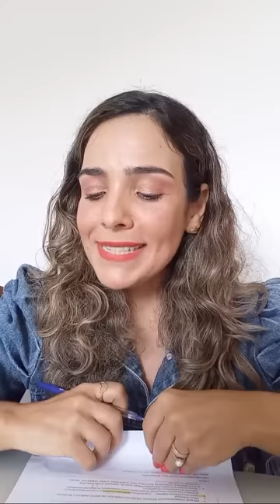🔴5 Dicas Para Baixar A Hemoglobina Glicada (2 PARTE)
🔴Adoçante Stévia 100% Color Andina
SOBRE OS LINKS MENCIONADOS ACIMA:
ASSUNTOS MENCIONADOS NA LIVE :👇
✅APLICATIVO GRATUITO PARA BAIXAR NO CELULAR E FAZER EXERCÍCIO EM CASA👉BOA FORMA 30 DIAS
🔴Diabéticos! Não Comam Frutas Antes De Ver Este Vídeo!😱 Analisei A Carga De Carboidratos De 24 Frutas
🔴Medi A Glicemia Depois De Comer Pão E O Resultado Me Surpreendeu Qual O Melhor Pão Para Diabéticos?